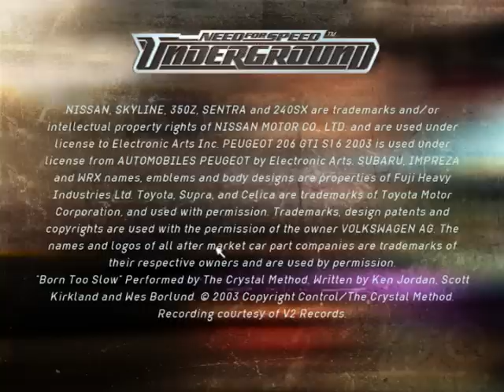Need For Speed Underground Demo Gameplay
This video contains footage from the demo of EA's racing game "Need For Speed Underground 2". The game is on the highest graphics available.

Computer specs are:
Windows Vista Home Premium
AMD Athlon II X2 2.9GHz
4GB RAM, 800MHz DDR2
ATI Radeon HD4550, 512MB

Recorded with: Fraps and Vista Audio
Published with: Windows Vista Movie Maker
Resolution: 640x480